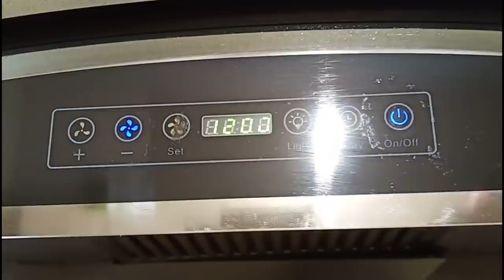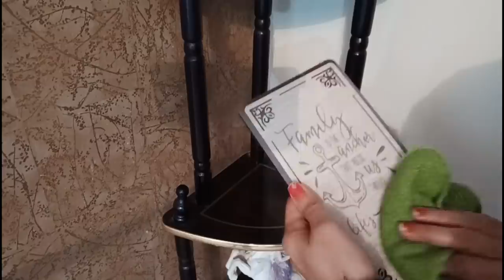A Simple Day Of My Life|| Family Vlog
A Simple Day Of My Life|| Family Vlog is a video about how i spent a simple day of my life while staying at home. It is a regular routine vlog.